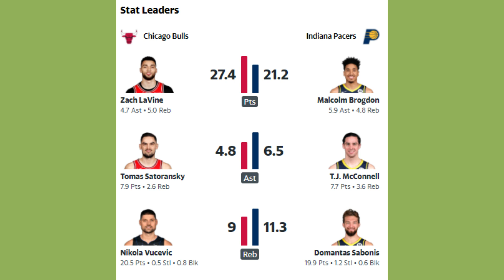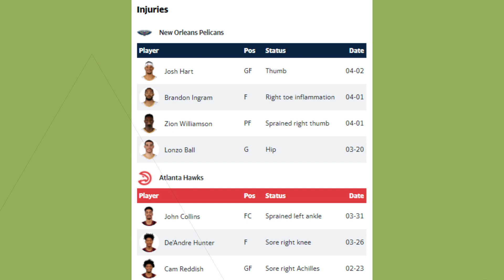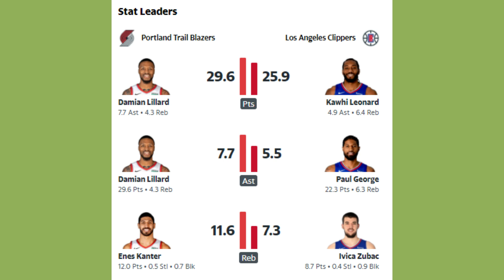NBA SCHEDULE with STAT LEADERS | WEDNESDAY, APRIL 07, 2021 I (Philippine Time) 7 Games I INTERGA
On the schedule, USA PDT DATE and TIME are also available.

PLEASE CHECK MY DAILY NBA LIVESTREAM